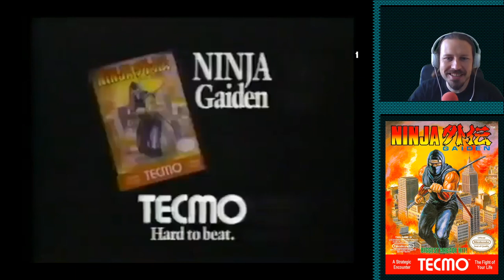Shadow Warrior NES - Letsplay Deutsch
Shadow Warrior NES ein Letsplay auf Deutsch

Ninja Gaiden / Shadow Warrior Spiel Info:
Ninja Gaiden, in Japan als Ninja Ryūkenden und als Shadow Warriors in Europa veröffentlicht, ist ein Side-Scrolling-Videospiel mit Action-Plattform. Tecmo hat es für das Nintendo Entertainment System entwickelt und veröffentlicht.

Ninja Gaiden / Shadow Warrior Erstveröffentlichung: 9. Dezember 1988
Serie: Ninja Gaiden
Designer: Hideo Yoshizawa
Modus: Einzelspieler
Entwickler: Tecmo, Hudson Soft, Tecmo, Ltd.
Plattformen: Nintendo Entertainment System,

00:00 Shadow Warrior
00:55 Shadow Warrior TV Werbung
01:38 Gameplay
03:44 Level 2
08:41 Luftige höhe
11:33 Mehr NES Games